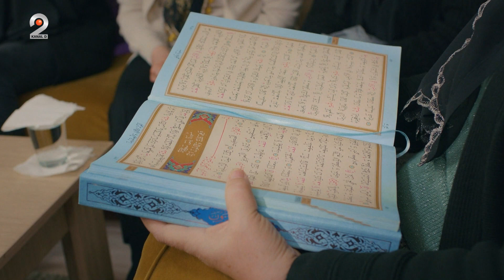Dragoste si speranta (04.12.2023) - Elif, inmormantata...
📢 Urmareste noutatile Kanal D si pe Social Media 📢
📢 Urmareste noutatile Kanal D2 si pe Social Media 📢